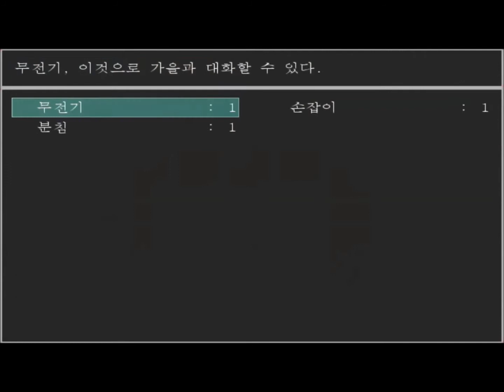개미지옥 또 잠깐 함